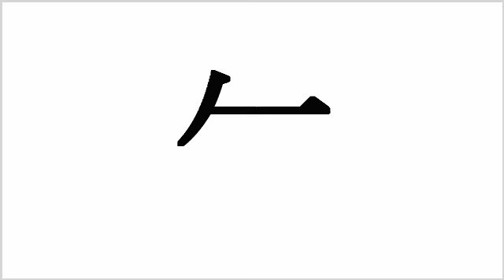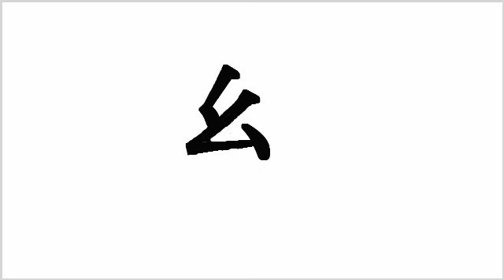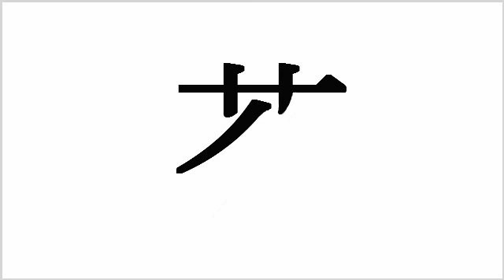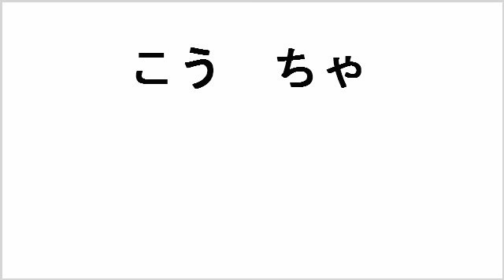kanji milk tea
・牛乳(milk)・紅茶 (tea)